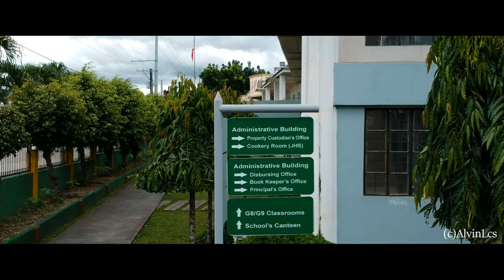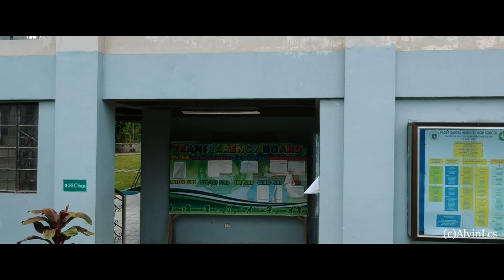PADRE GARCIA NATIONAL HIGH SCHOOL (2020)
Daily Pixels Photography
Located at Padre Garcia, Batangas, Philippines